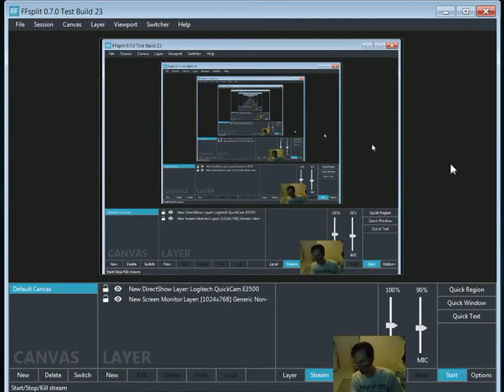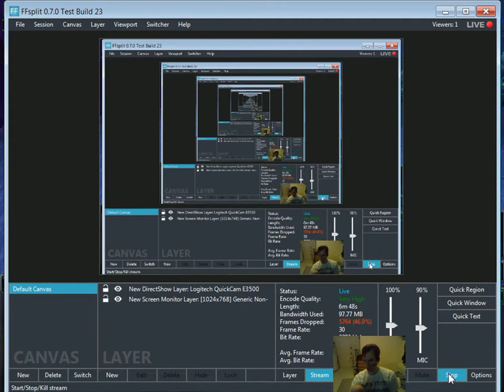PvP How To Play a Macro Game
This game shows you how to get an economic edge by early expanding and beat your opponent in a macro game.